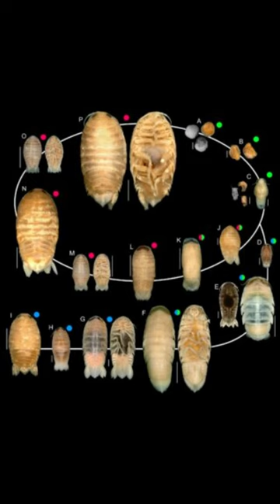the 24 hours of life cycle of may fly#shorts#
"Explore the captivating life cycle of mayflies in this mesmerizing short film. From their humble beginnings as aquatic nymphs to their fleeting yet beautiful adulthood, witness the remarkable journey of these ephemeral creatures. Delve into the mysteries of metamorphosis as they undergo stunning transformations, dancing gracefully through their brief existence. Join us as we unravel the secrets of nature's delicate balance and marvel at the intricate beauty of the mayfly's life cycle."